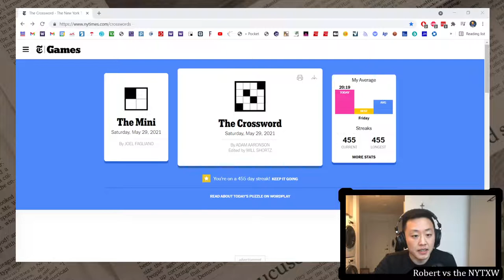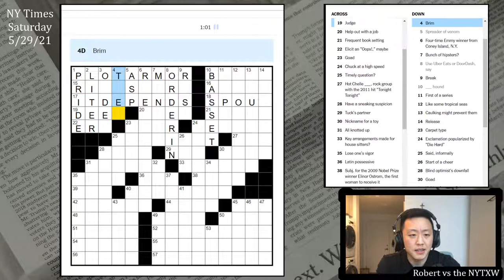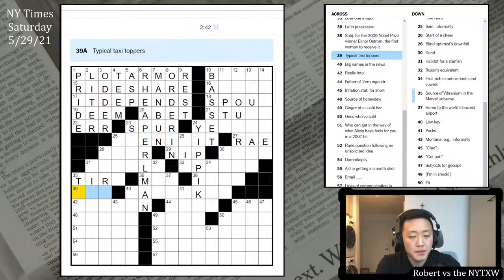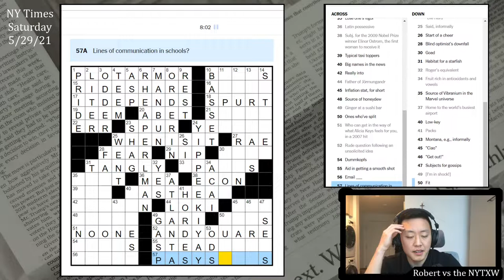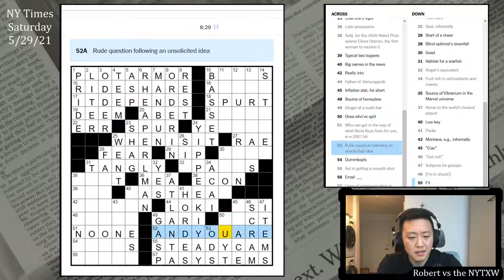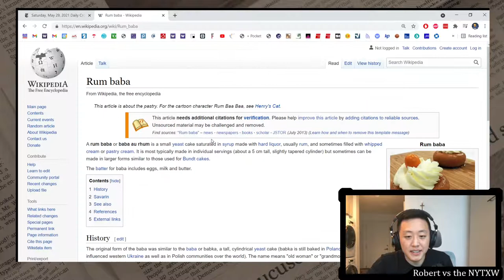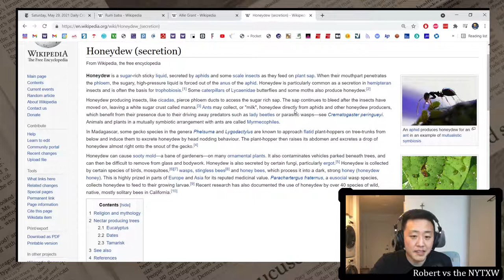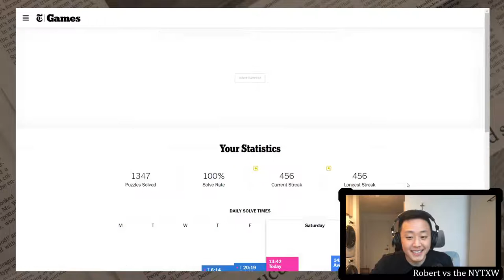Really nice misdirection [0:28/13:42] || Sat 5/29/21 New York Times Crossword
The next three days or so I'm not going to be on my normal upload schedule. Videos will come out for all the days eventually though!

0:00 - Intro
0:51 - Mini puzzle
2:31 - Daily puzzle (by Adam Aaronson)
16:14 - Commentary

New York Times Crossword, Saturday 5/29/21:
Thought this was a really nice Saturday puzzle with lots of cute misdirects, fun wordplay, and a strong fill overall. PLOTARMOR is a strong entry at 1-Across. I liked YIPPEEKIYAY even though I was super unsure about the spelling. Also liked the ANDYOUARE/STEADYCAM/PASYSTEMS stack, even though the PASY____ of PASYSTEMS seemed so suspect as I was solving.

Thought PEKE was pretty hard, since it was a slight misdirect on "toy" and not an abbreviation that comes up in my life very often. GARI also seems pretty tough, but luckily I knew that one. I have no idea why SIS is "Start of a cheer" though.

For me, the main highlight was the cluing. The misdirects on RIDESHARE (Get in the pool, say), YEAGER (Chuck at high speed), MANBUN (Bunch of hipsters?), and NINER (Montana, e.g., informally) were all really well done. Also thought the clue for NOONE was lively (Who can get in the way of what Alicia Keys feels for you.)

Felt appropriately hard for a Saturday, and I really enjoyed the solve.

28s on the Mini and 13m42s on the daily puzzle.